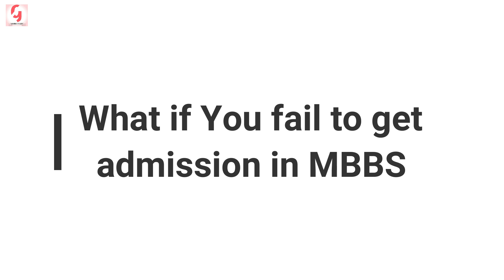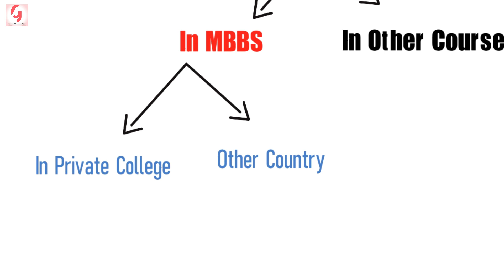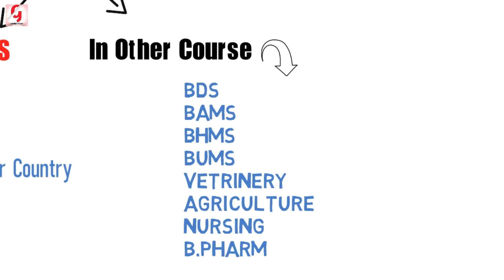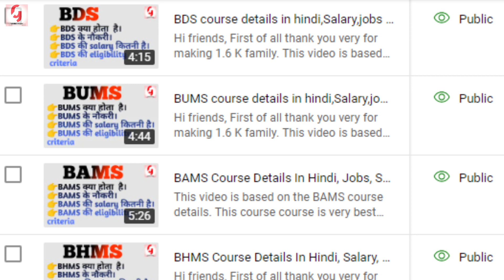NEET Me Fail Ho To Kya Kre | Can't Clear NEET | Other Courses then MBBS | High Paying Medical Course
If you're interested in pursuing a medical career but would like to explore options other than MBBS (Bachelor of Medicine, Bachelor of Surgery), there are several related courses you can consider. Here are a few alternatives:

1. Bachelor of Dental Surgery (BDS): This course focuses on dentistry and oral health. Dentists diagnose and treat issues related to the teeth and mouth, perform dental procedures, and promote oral hygiene.

2. Bachelor of Pharmacy (B.Pharm): This course is for those interested in the pharmaceutical industry. Pharmacists are involved in dispensing medications, advising patients on drug usage, and ensuring the safe and effective use of medicines.

3. Bachelor of Physiotherapy (BPT): Physiotherapists specialize in helping patients regain physical mobility and function. They use techniques such as exercises, massages, and electrotherapy to treat injuries, disabilities, and other physical conditions.

4. Bachelor of Occupational Therapy (BOT): Occupational therapists assist individuals with physical, mental, or developmental challenges to improve their daily functioning and independence. They focus on enhancing skills related to self-care, work, and leisure activities.

5. Bachelor of Ayurvedic Medicine and Surgery (BAMS): Ayurveda is a traditional system of medicine in India. This course combines the study of Ayurvedic principles, herbal medicine, and surgical techniques.

6. Bachelor of Homeopathic Medicine and Surgery (BHMS): Homeopathy is an alternative system of medicine that uses highly diluted substances to stimulate the body's self-healing response. This course covers homeopathic principles, remedies, and treatment approaches.

7. Bachelor of Naturopathy and Yogic Sciences (BNYS): Naturopathy emphasizes natural healing methods, including herbal medicine, diet and nutrition, hydrotherapy, and yoga. This course trains students to become naturopathic doctors.

8. Bachelor of Medical Laboratory Technology (BMLT): Medical laboratory technologists perform various tests and analyze samples to assist in diagnosing diseases and monitoring patient health. They work in clinical laboratories and help with disease detection and research.

Remember to research each course's requirements, career prospects, and accreditation status in your country or region before making a decision. Additionally, consult with academic advisors or professionals in the respective fields to gain a better understanding of the courses and their suitability to your interests and goals.

G Study Family